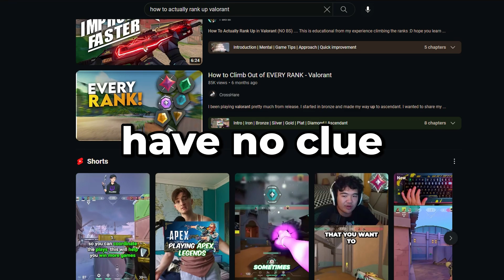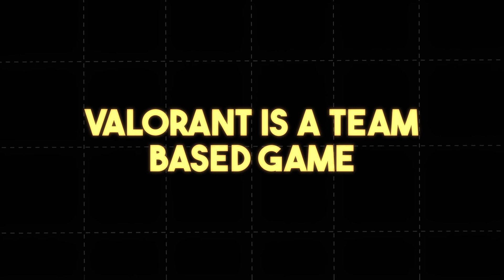How To ACTUALLY Rank Up Fast in Valorant!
In this video, I'll be giving you some quality advice on how to actually rank up in valorant, ranking up is not something that's hard, follow the things that I stated in the video and I'm sure that you'll rank out of your elo in no time.

timestamps :

0:00 intro
0:12 The quality of your effort
1:02 You're the issue
1:45 Valorant is a team-based game

have a great rest of your day, I love yall :)